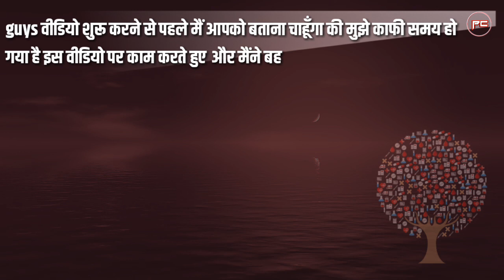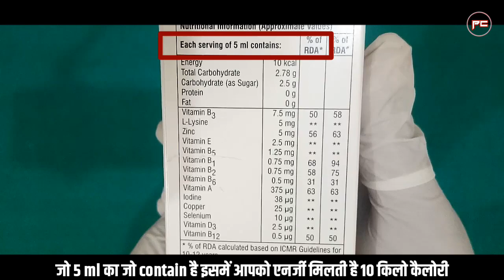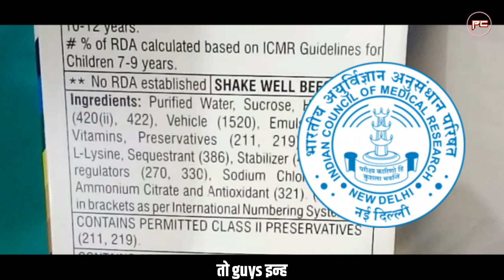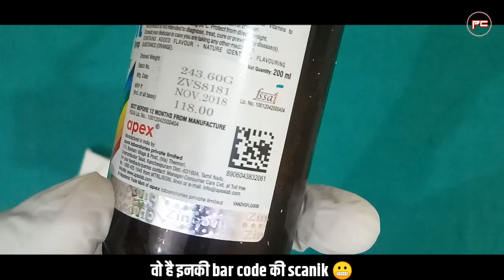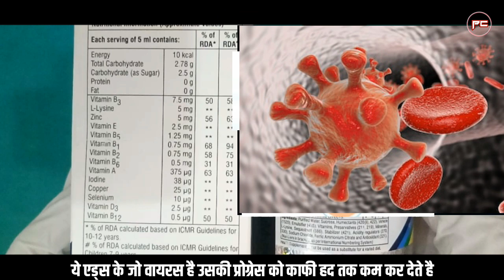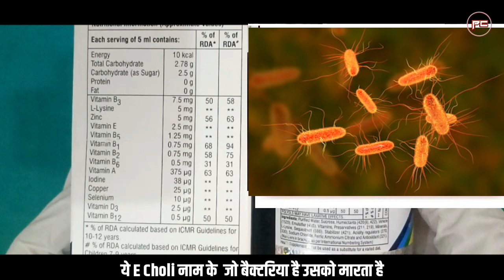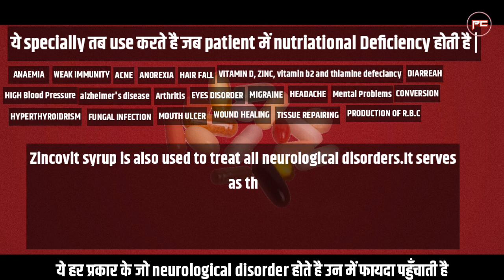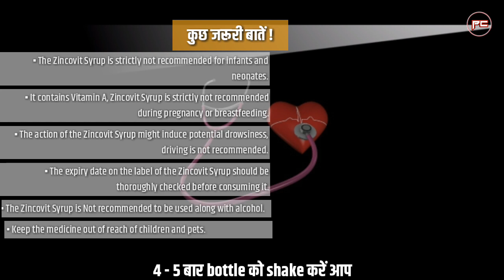Zincovit syrup review in hindi | जिंकोविट सिरप की पूरी जानकारी 2020~passichamp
Zincovit syrup review in hindi | जिंकोविट सिरप की पूरी जानकारी 2019~passichamp

Aaj hum iss video ke episode main zincovit syrup ke bare main baat karenge. Zincovit syrup ka pura review maine iss video ke episode main diya hai. Zincovit syrup ke price rate ke bare main, zincovit syrup ke composition ke bare main, zincovit ke uses ke bare main, zincovit syrup se hane wale side effects ke bare main maine puri jaankari di hai. Aap iss video ke episode main healthtonic zincovitsyrup zincovit ke bare main janne ke sath iska kis medicine ke sath interaction hota hai yeh bhi janenge. Zincovitsyrup ke benefits matlab fayede h hair fall, hair growth, anaemia, kamjori, gerneral weakness, immunity booster main.

Content cover:
health tonic
zincovit syrupinhindi
zincovit
जिंकोविट सिरप
जिंकोविट सिरप के फायदे

Cheers
Passi Champ